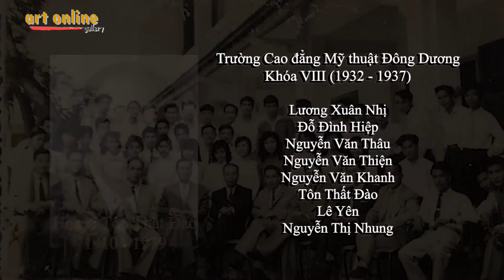HỌA SĨ TÔN THẤT ĐÀO (1910-1979) - HIỆU TRƯỞNG ĐẦU TIÊN CỦA CAO ĐẲNG MỸ THUẬT HUẾ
Họa sĩ Tôn Thất Đào (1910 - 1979)
Tốt nghiệp Trường Cao đẳng Mỹ thuật Đông Dương khóa VIII (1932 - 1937)
Các tác phẩm tiêu biểu như: các bức lụa: Thiếu nữ đọc sách, Thiếu nữ chơi đàn, Cầu ngói Thanh Toàn, Ca Huế, Gió nồm đông, … hay các tác phẩm sơn mài, sơn dầu nổi tiếng như: Chân dung quý bà, Thiếu nữ trong vườn, Phong cảnh Đại Nội, Ngự Bình, Bến thuyền, Sen trắng, …